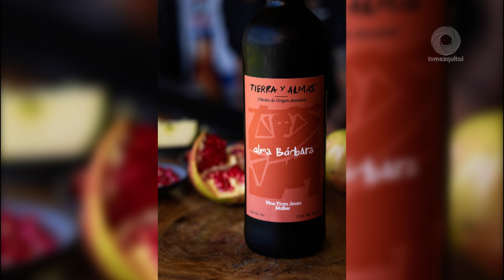Secretaria de Turismo y “Viñedo Tierra y Almas” te invitan a celebrar su Primer Aniversario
El viñedo Tierra y Almas, especialista en experiencias enogastroturísticas, estará de fiesta por su primer aniversario con dos eventos especiales: su presencia en la Feria de la Fruta, que se realizará en el municipio de Tecozautla del 24 al 28 de julio, y sus Noches de Feria, del 26 al 28 de julio.